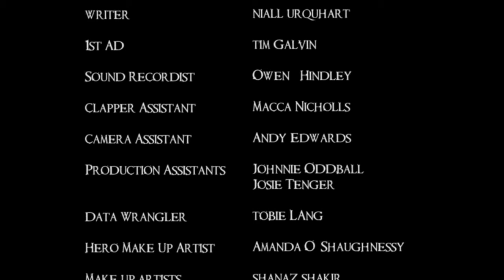Abertoir Horror Film Festival Official Trailer (HD) WELSH SUBTITLES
Wales' national horror festival is back for a fifth terrifying year!

Aberystwyth Arts Centre Nov 10th - 14th 2010

With more than 20 films on offer from around the world, including UK premieres, cult screenings and classics, we are delighted to be offering a massive variety of other events that will give fans of horror something truly memorable. Films, music, theatre, book signings, special guests, prizes and bar promotions will turn this peaceful seaside town into a haven for lovers of the macabre- so lock up your grannies, Abertoir is coming!